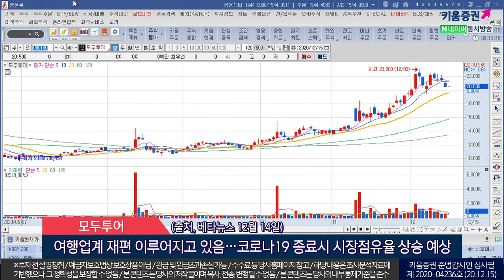드림어스컴퍼니, 유틸렉스, 모두투어 (오늘의 관심주/20.12.15)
1. 드림어스컴퍼니(060570)
드림어스컴퍼니는 방탄소년단의 음원 유통
모회사 SK텔레콤 통해 빅히트엔터 등 연예기획사들에 콘텐츠 공급
SK텔레콤 인수 이후 음원관련 사업 통해 육성 계획
(출처, 비즈니스포스트 12월 14일)
2. 유틸렉스(263050)
다양한 T세포 중 4-1BB 항원 발현된 세포 선별 및 분리배양 플랫폼 보유
암종별 적절한 펩타이드만 확보시 이론적 모든 암 치료 적용 가능
이외 다양한 R&D 모멘텀 보유
(출처, 뉴시스 12월 10일)
3. 모두투어(080160)
화이자, 모더나 등 제약사 백신 뉴스가 이어지면서 반등하기 시작
2022년부터 출국자 증가하면서 실적 개선될 것이라고 기대
여행업계 재편 이루어지고 있음…코로나19 종료시 시장점유율 상승 예상
(출처, 베타뉴스 12월 14일)